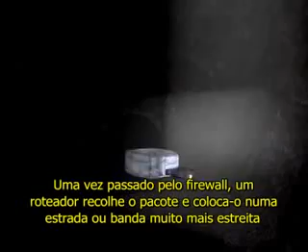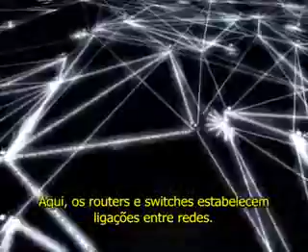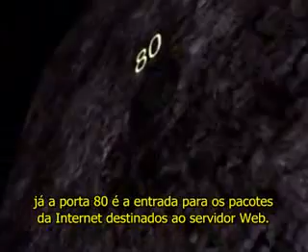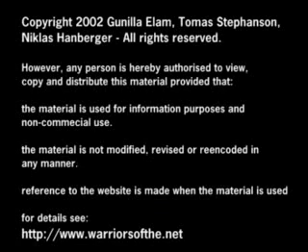Pacotes TCP/IP II ( Legendado)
Este vídeo demonstra de forma ilustrativa o caminho e os dispositivos pelo qual passa um pacote TCP/IP pela rede.